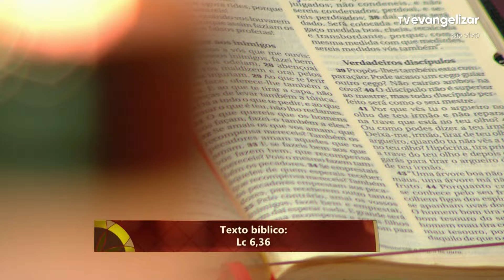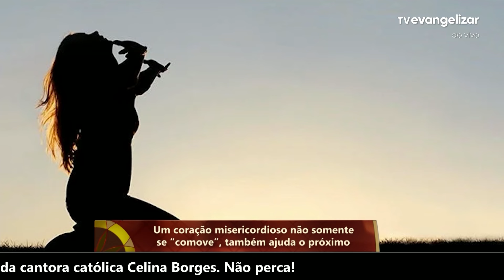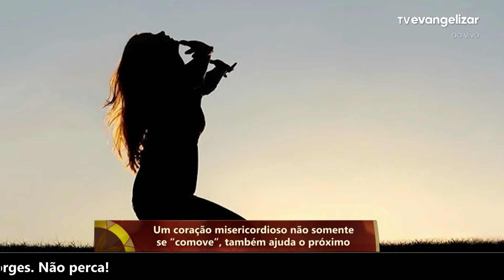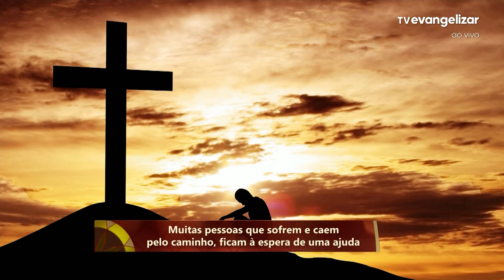É tempo de misericórdia | Com a Palavra | 14/06/24